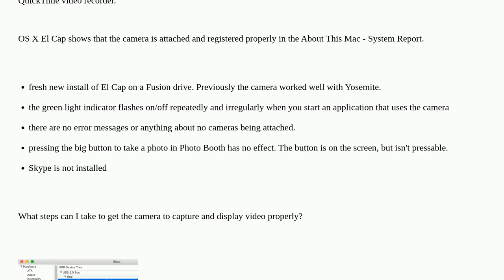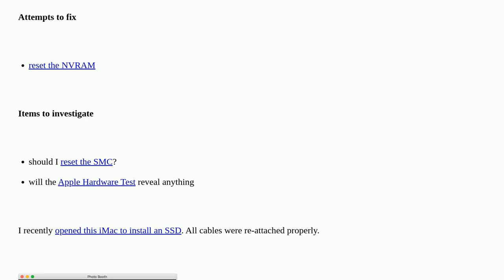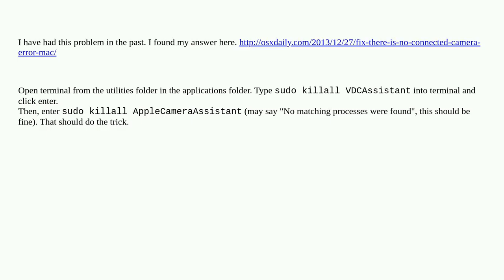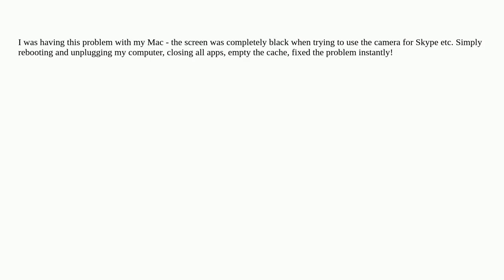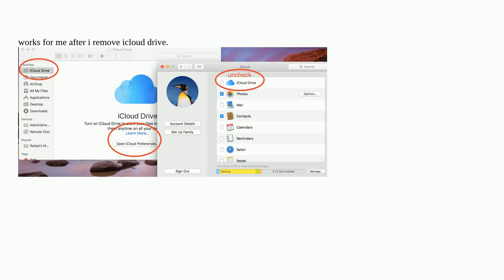Apple: iMac FaceTime HD camera shows no image/black image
iMac FaceTime HD camera shows no image/black image

A special thanks goes out to the community

  camera imac mac